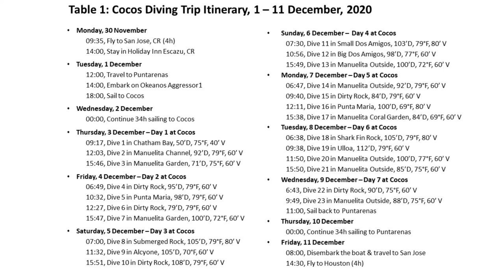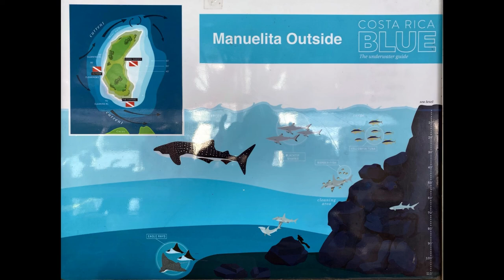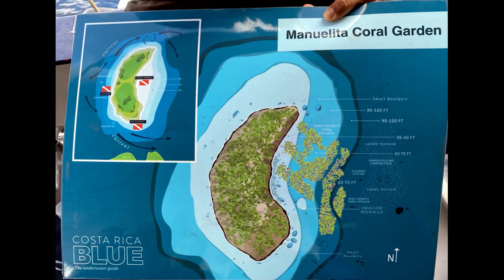Diving in Cocos Dec 2020 part 1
This video clip is about diving in Cocos in December 1-11, 2020, covering what we saw in the first half of the trip, including Chatham Bay (checkout dive), Manuelita Outside, Manuelita Channel, Manuelita Garden and a land tour in Chatham Bay.

We were glad to be one of the few groups of divers to visit Cocos after few months closed due to the pandemic.  I was there in September 2018 and didn't see Tiger Sharks.  This time they are in Manuelita dive sites almost every time we were there.  We even saw one in Submerged Rock.  So, Tiger Sharks are back in Cocos!